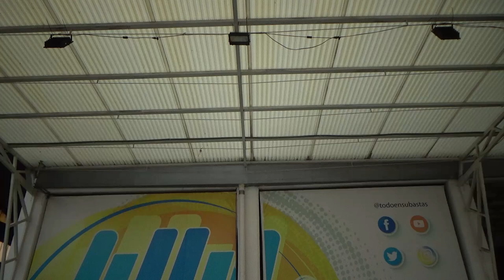Volkswagen / Vento / 2020 - 27152